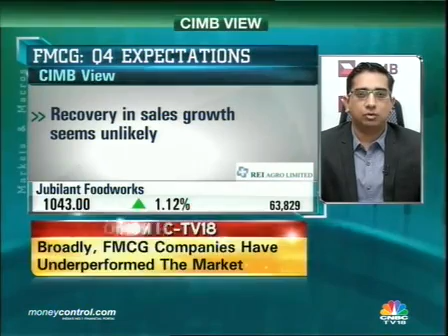CIMB busts rural growth myth; sees FMCG revival in FY16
The fast moving consumer goods (FMCG) sector was seeing good demand in rural areas of India in the past two years. ever, this no longer is the case, says Varun Lochab, director , CIMB who says there is slowdown being seen in rural India too.